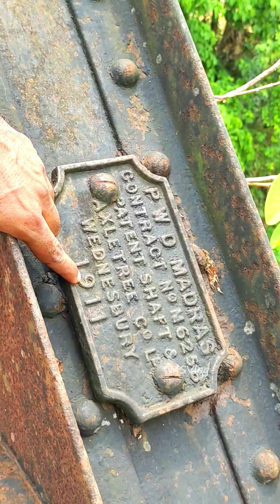112 വർഷം പഴക്കമുള്ള മലപ്പുറത്തെ ബ്രിട്ടീഷ് പാലം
1911ൽ  മലപ്പുറം കൂട്ടിലങ്ങാടിയിൽ ബ്രിട്ടീഷുകാർ
നിർമ്മിച്ച  പാലം.